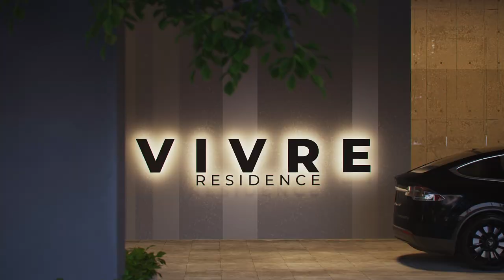THE TENZ - VIVRE Residences Animation by Kunkun Visual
Indulge in the essence of opulence at our exquisite luxury apartments nestled within the vibrant mixed-use development of Alor, Malaysia.

Experience a harmonious blend of contemporary design and upscale living, where every detail speaks of sophistication and refinement. From lavish amenities to stunning panoramic views, immerse yourself in a world where luxury knows no bounds. Come home to a lifestyle redefined.

Project : The Tenz - Vivre Residences at Alor, Malaysia
Year : 2024